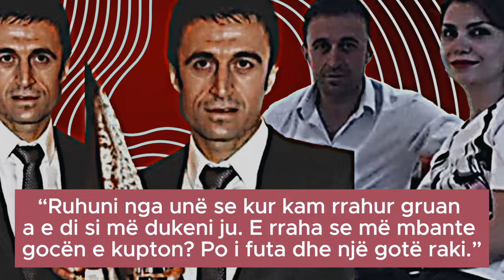Klodian Duro Flet Si Rrahu Gruan, Perjashtohet...